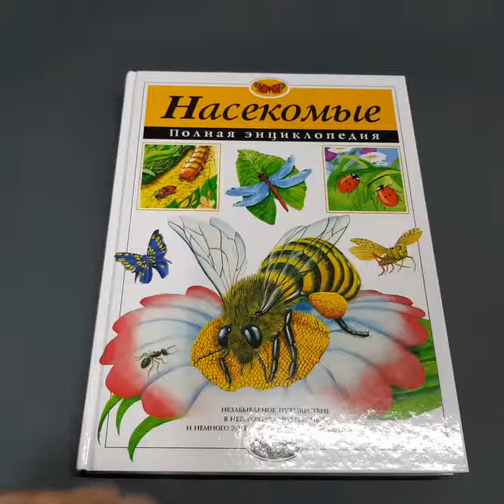Краткий видео обзор Детской Энциклопедии насекомые от ЧП Бабич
Энциклопедия насекомых - уникальное, не имеющее себе равных издание, которое будет интересно и детям, и взрослым.

 Известные британские энтомологи объездили весь мир, чтобы специально для этой книги собрать тысячи любопытных и малоизвестных фактов о всех видах насекомых, включая самые редкие и экзотические. Лучшие художники Англии несколько лет работали над иллюстрациями к этому изданию, стараясь добиться эффекта полного проникновения в мир насекомых - объемный, яркий, наполненный звуками и запахами. И им это блестяще удалось. Путешествуя по страницам этой великолепной книги, вы узнаете не только о том, кто в мире насекомых самый быстрый, самый умный, самый ядовитый, самый сильный и самый агрессивный, но также и то, где насекомые живут, что они едят и с кем предпочитают дружить. Только, пожалуйста, не пугайтесь, если на одной из страниц вдруг наткнетесь на какого-нибудь ужасного монстра, - это всего лишь книга, завораживающая и немного пугающая, но невероятно интересная!